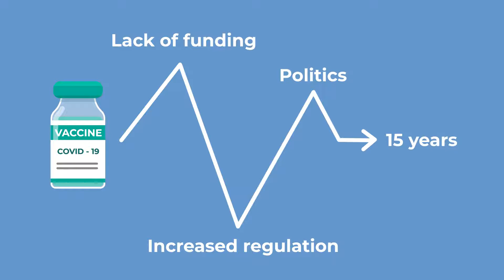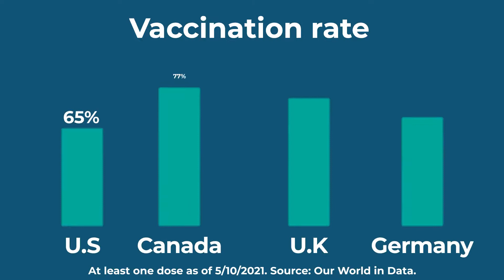Video 2 of 3: Are Vaccines Safe?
to answer a quiz on this video and win awesome prizes!

Covid-19 vaccine hesitancy in South Africa: Summary of existing studies

‘I’ll pass on that shot’? Suspicion about Covid-19 vaccines confuses how vaccines work

How do vaccines work in our bodies, and how do they protect us?

The Husband-and-Wife Team Behind the Leading Vaccine to Solve Covid-19

Oxford scientists: how we developed our COVID-19 vaccine in record time

Your Friend Doesn’t Want the Vaccine. What Do You Say?

The lightning-fast quest for COVID vaccines — and what it means for other diseases

How did we develop a COVID-19 vaccine so quickly?

Are they experimental? Can they alter DNA? Experts tackle lingering coronavirus vaccine fears.

Covid vaccine safety in SA: If there is a link between a death, and a recent jab, it will be probed

Coronavirus vaccination halves risk of Long Covid, new study suggests

How did we develop a Covid-19 vaccine so quickly? (Article)